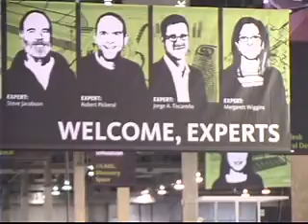Highlights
The best of the General Session and Exhibit hall